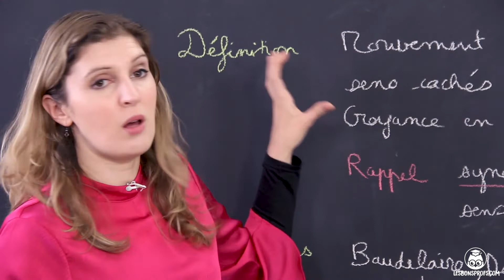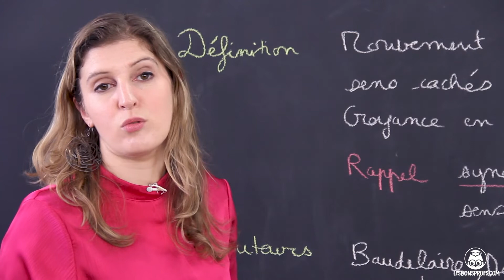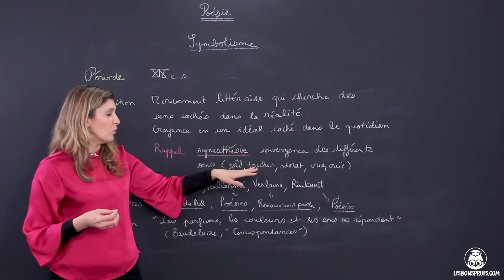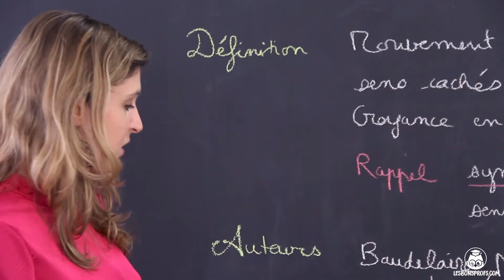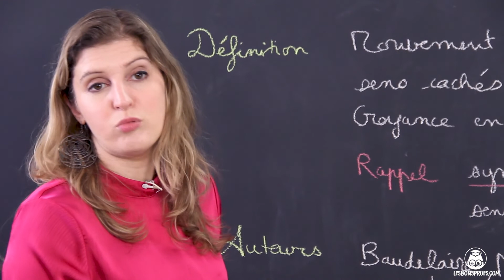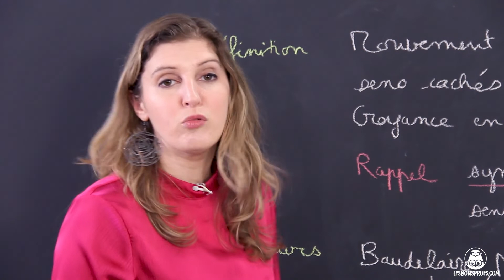Poésie : le symbolisme - Français - Première - Les Bons Profs